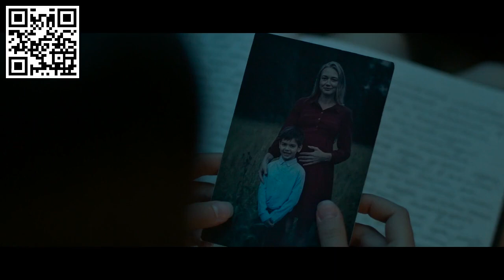Quiet Comes the Dawn (Rassvet) international theatrical trailer - Pavel Sidorov Russian horror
The female protagonist's brother dies under mysterious circumstances. Extremely vivid nightmares begin to haunt her, and she decides to turn to the Institute of Somnology for help. There, she and other patients are induced into a 'collective lucid dream'. At dawn, however, they'll awaken to a completely different reality that's more horrifying than any nightmare...